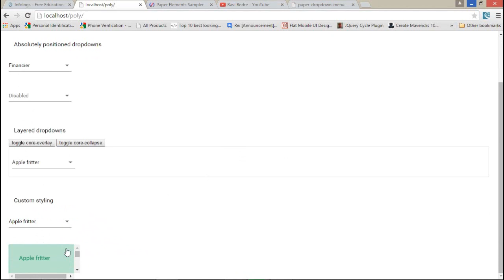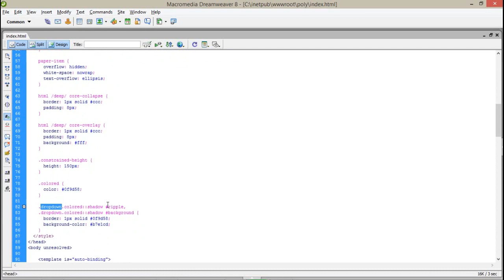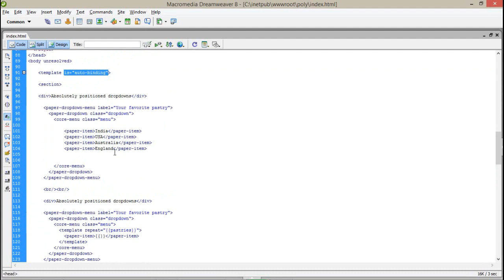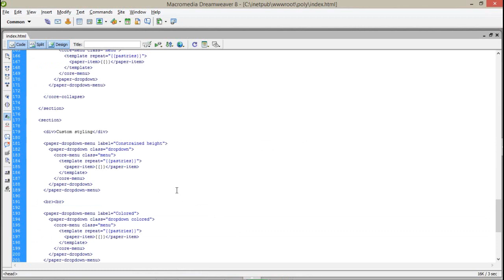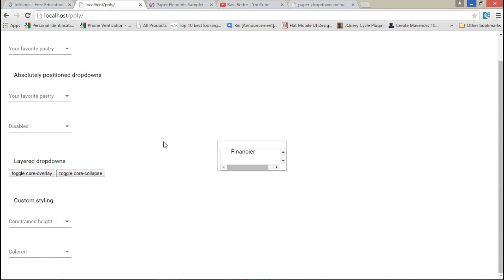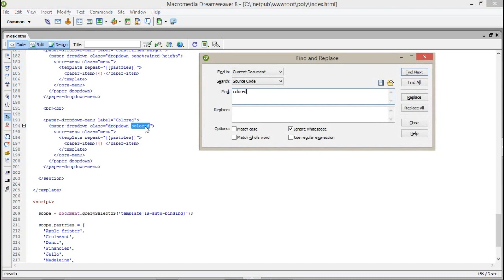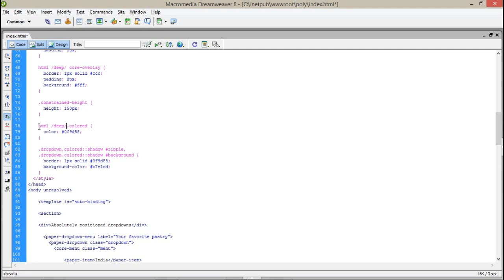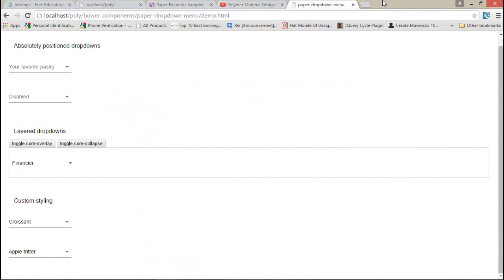Free Phonegap + Android Material Design using Polymer - Use Paper Dropdown Menu- 10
This video tutorial will help you to understood the paper dropdown element in polymer project.

Abhishek